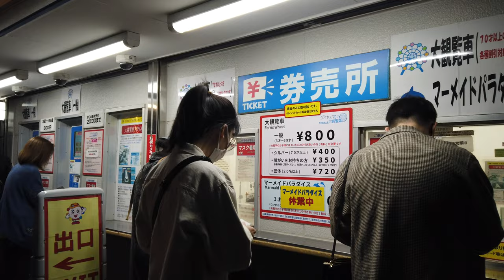KASAI RINKAI PARK FERRIS WHEEL (PART 2)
Diamond and Flower Ferris Wheel
One of the tallest Ferris wheels in Japan, offering a panoramic view of Kanto's sightseeing spots.

2. Liking and sharing this video kung sa tingin mo makakatulong ‘to sa iba. 😊

3. (Most importantly) COMMENT - para makatanggap ako ng constructive criticism na makakatulong sa akin para mag improve and magkaroon tayo ng conversation. 🤗

Thank you muli!